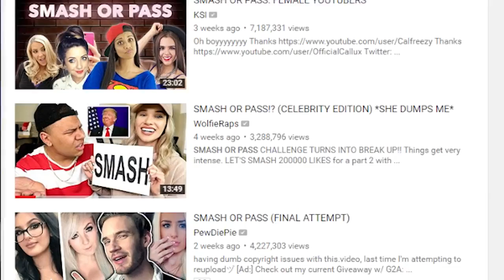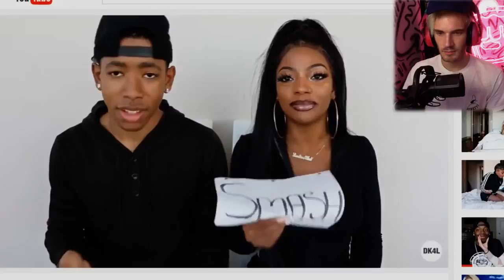PewDiePie | Smash or Pass REACT!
ヅwould you smash or pass me?ヅ
[Ad:] Check out my current Giveaway w/ G2A | pewdiepie,pewds,pdp,pewdie,smash,or pass,smash or pass,pass,react,reaction,funny